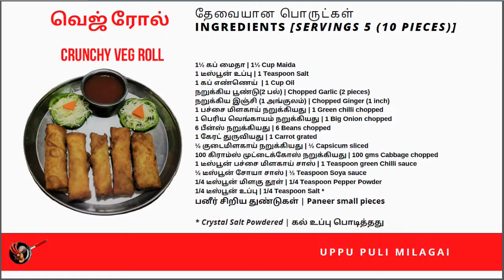Crunchy Veg Roll | Tasty Veg Roll | Veg Spring Roll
Crunchy Veg Roll Ingredients
1½ கப் மைதா | 1½ Cup Maida
1 டீஸ்பூன் உப்பு | 1 Teaspoon Salt
1 கப் எண்ணெய்  | 1 Cup Oil
நறுக்கிய பூண்டு(2 பல்) | Chopped Garlic (2 pieces)
நறுக்கிய இஞ்சி (1 அங்குலம்) | Chopped Ginger (1 inch)
1 பச்சை மிளகாய் நறுக்கியது | 1 Green chilli chopped
1 பெரிய வெங்காயம் நறுக்கியது | 1 Big Onion chopped
6 பீன்ஸ் நறுக்கியது | 6 Beans chopped
1 கேரட் துருவியது | 1 Carrot grated
½ குடைமிளகாய் நறுக்கியது | ½ Capsicum sliced
100 கிராம்ஸ் முட்டைக்கோஸ் நறுக்கியது | 100 gms Cabbage chopped
1 டீஸ்பூன் பச்சை மிளகாய் சாஸ் | 1 Teaspoon green Chilli sauce
½ டீஸ்பூன் சோயா சாஸ் | ½ Teaspoon Soya sauce
1/4 டீஸ்பூன் மிளகு தூள் | 1/4 Teaspoon Pepper Powder
1/4 டீஸ்பூன் உப்பு | 1/4 Teaspoon Salt *
பனீர் சிறிய துண்டுகள் | Paneer small pieces

* Crystal Salt Powdered | கல் உப்பு பொடித்தது